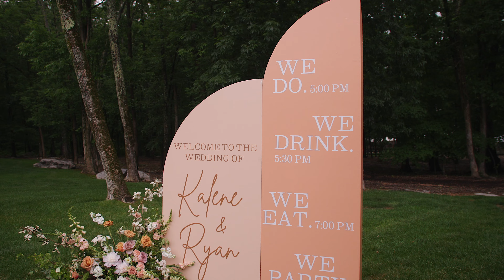Kalene & Ryan - Wedding Film - Saddle Woods Farm - Nashville, TN